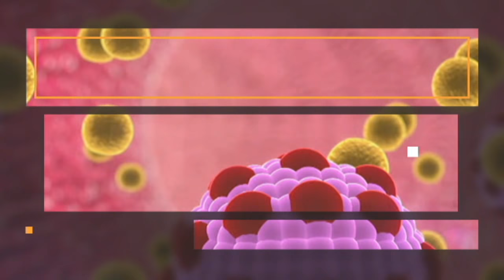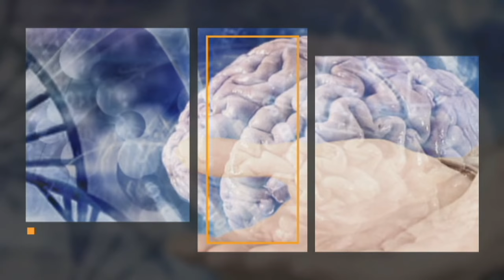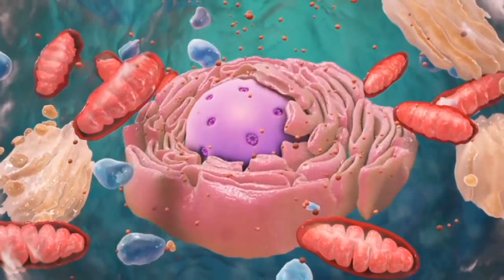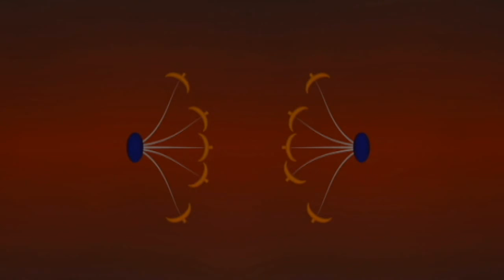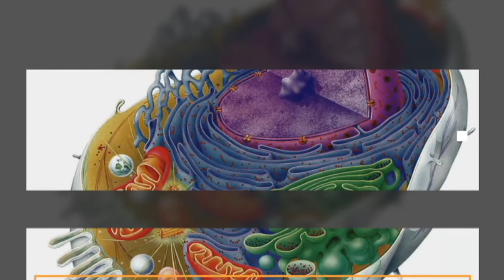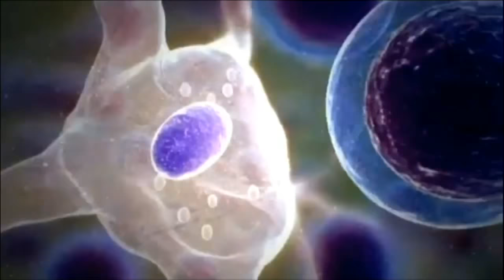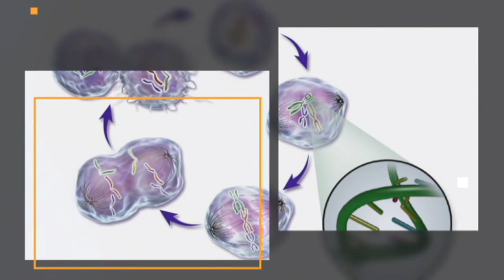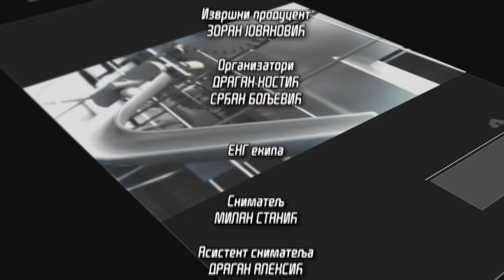Nauka 50: Ćelija